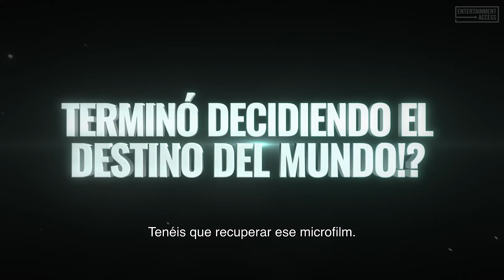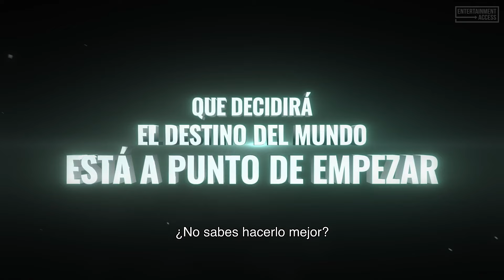SPY X FAMILY CÓDIGO: BLANCO Tráiler Español (2024)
SPY x FAMILY CÓDIGO: Blanco Tráiler Español (2024) Subtitulado